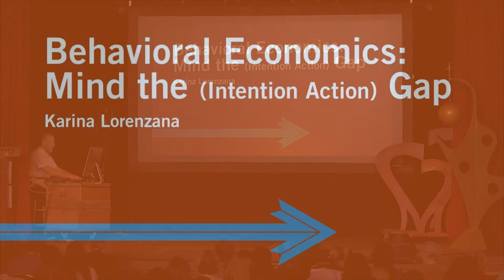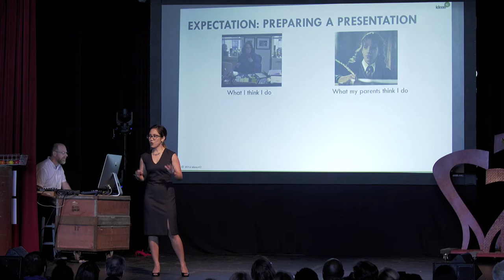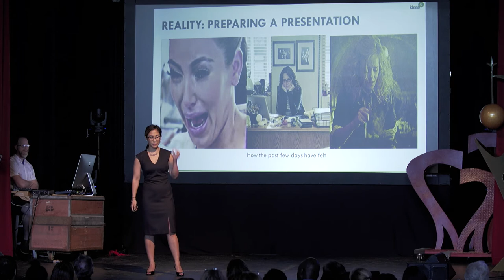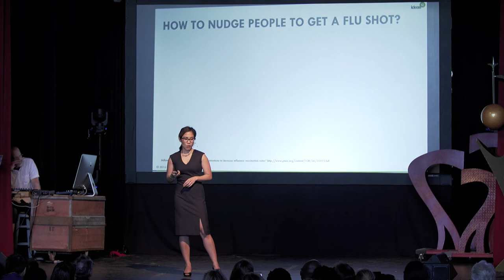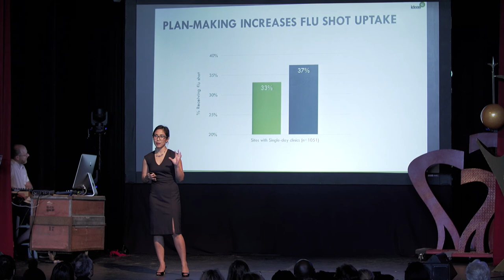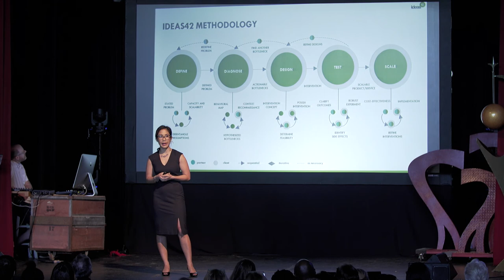Behavioral Economics: Mind the (Intention Action) Gap | Karina Lorenzana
SwitchPoint 2017 presenter Karina Lorenzana